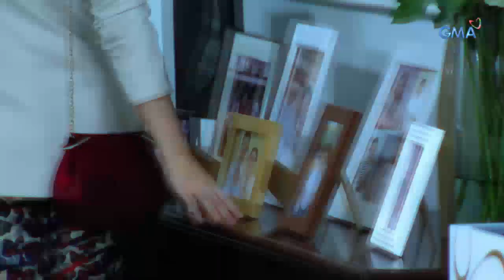Bihag: Pagtulong ni Amado kay Jessie | Episode 87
Aired (August 1, 2019): Sa muling pagkikita nina Amado at Jessie, handa nang ituwid ang una lahat ng nagawa niyang pagkakamali rito.

Watch episodes of 'Bihag' weekdays on GMA Network Afternoon Prime starring Max Collins, Mark Herras, Jason Abalos, Neil Ryan Sese, Sophie Albert, Raphael Landicho, and Glenda Garcia.